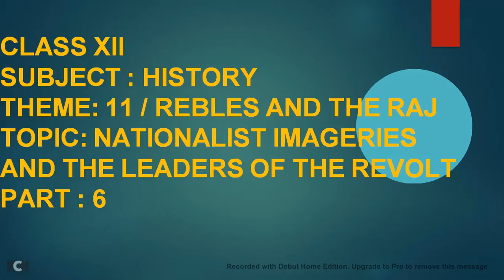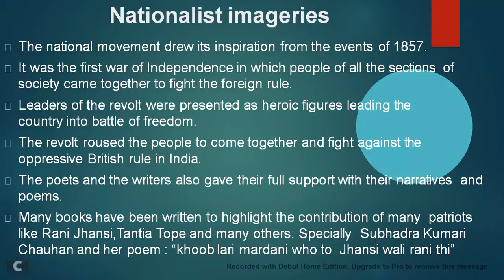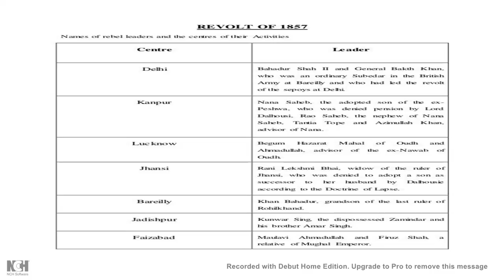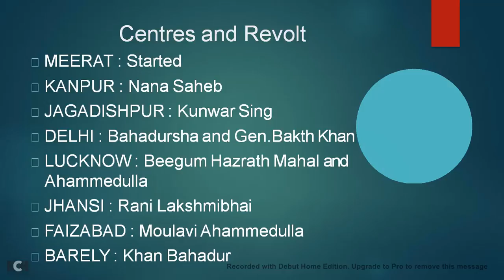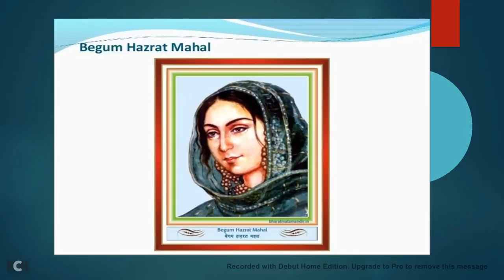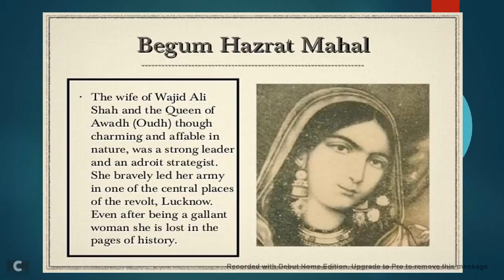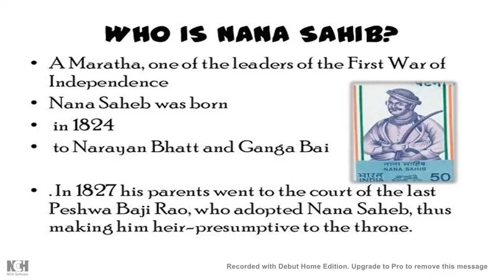Class 12th, Subject History, Chapter 11, Part 6